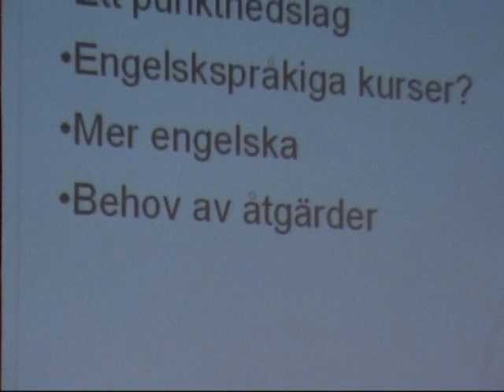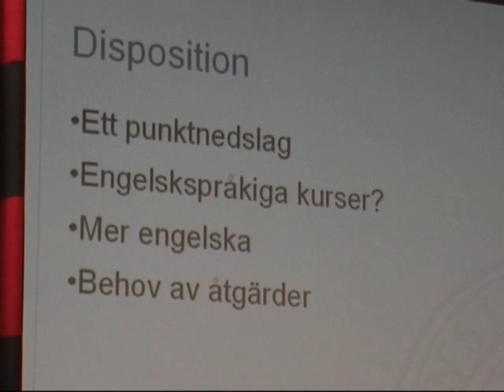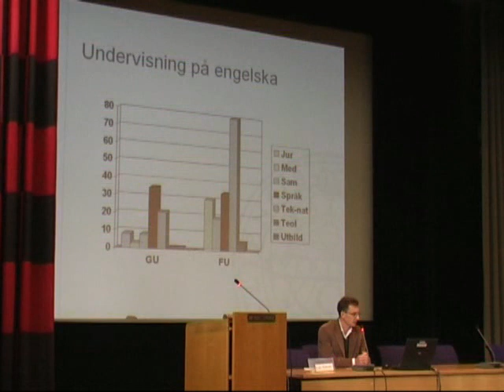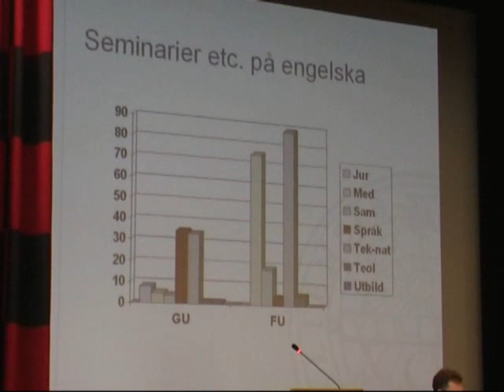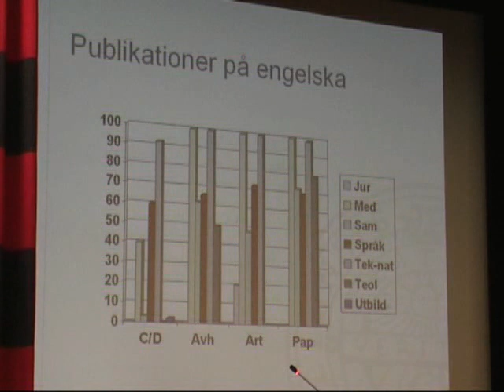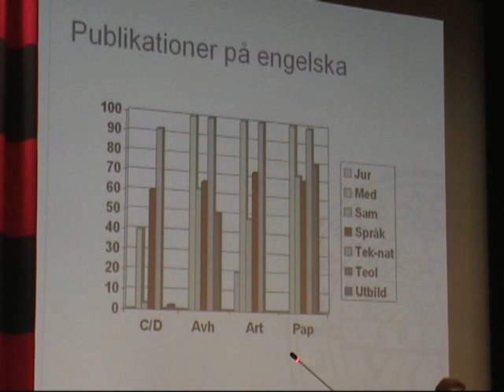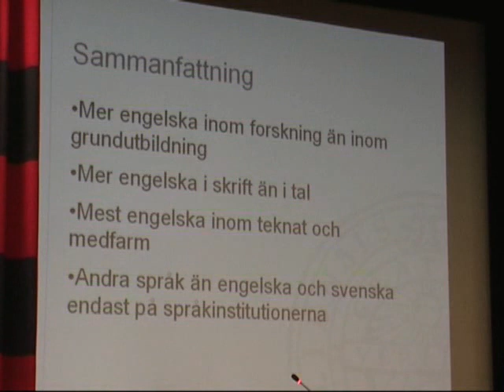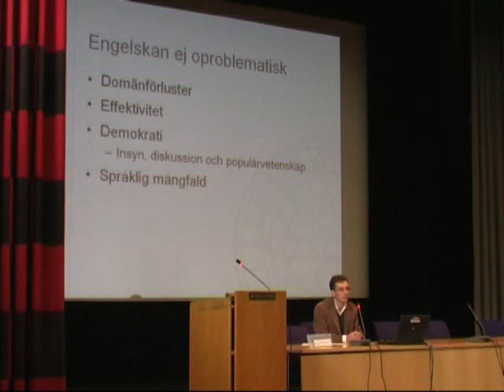Språkförsvaret Seminarium "Behövs det en svensk språklag" Del 2.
10 minuters utdrag. Språkförsvaret Seminarium "Behövs det en svensk språklag" ABF huset 2008
Björn Melander, professor i svenska, Uppsala Universitet "Engelskan i den högre utbildningen"

Foto: Jan Almgren